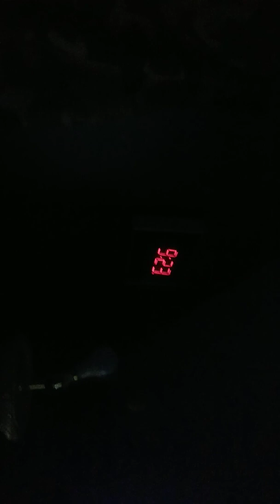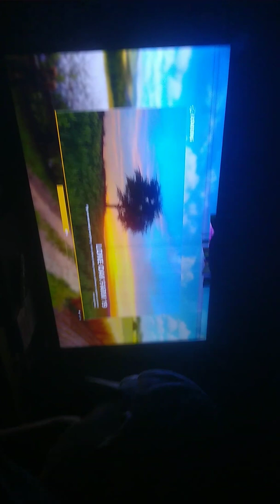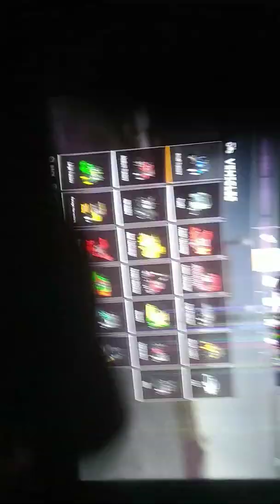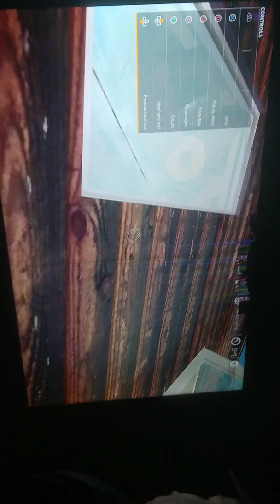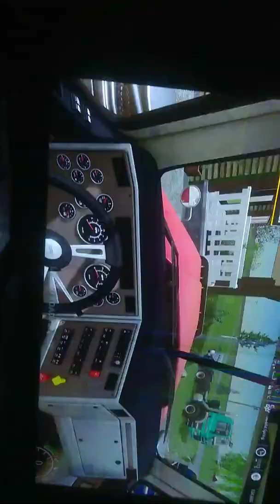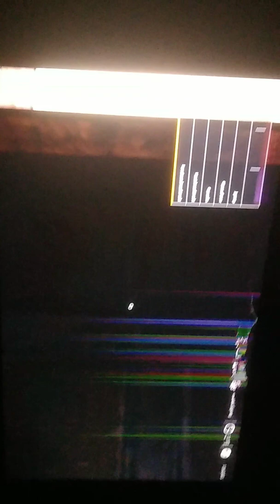conor Dorman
I'm showing you around my cabin and farm